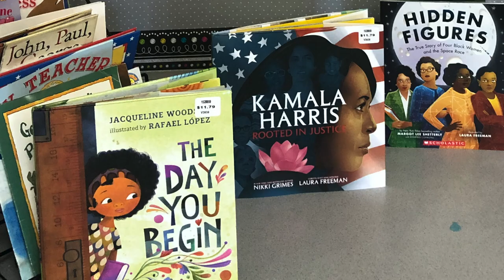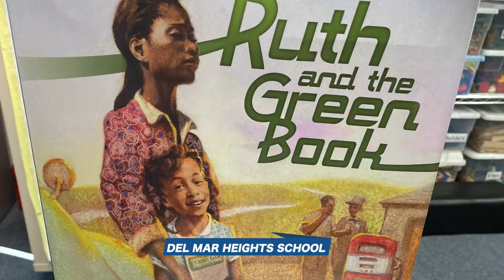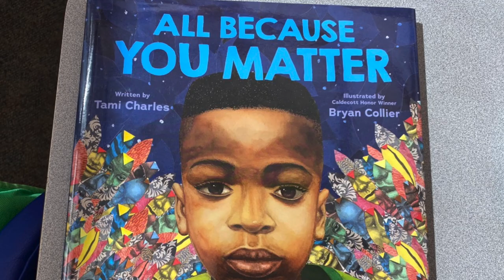TAKE 2 - March 3, 2021